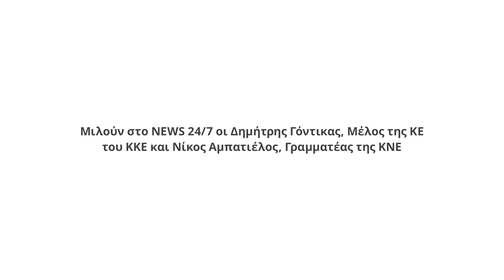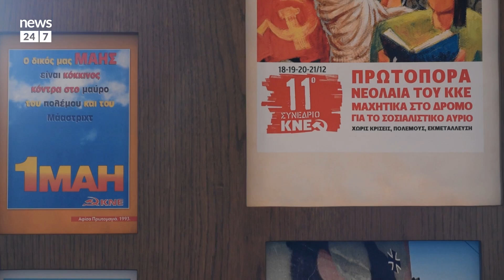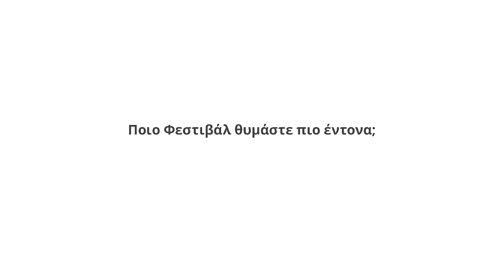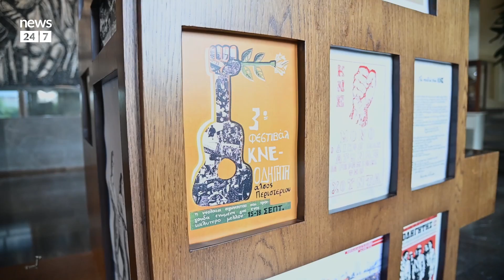45ο Φεστιβάλ ΚΝΕ - Οδηγητή | Αφιέρωμα του News 24/7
Ο Δημήτρης Γόντικας και ο Νίκος Αμπατιέλος μιλούν στο για το Φεστιβάλ ΚΝΕ - "ΟΔΗΓΗΤΗ" που πραγματοποιείται από την Πέμπτη 19 έως και το Σάββατο 21 Σεπτέμβρη στο πάρκο Τρίτση στο Ίλιον.

Η ιδέα για το πρώτο Φεστιβάλ και οι μεγαλύτερες στιγμές από το 1975 μέχρι και σήμερα.

Δημοσιογραφική Επιμέλεια: Βασίλης Σκουρής,  Κατερίνα Φασσέα.
Βίντεο & Μοντάζ: Φραντζέσκα Γιαϊτζόγλου - Watkinson, Χρήστος Πανάγος.
Μία παραγωγή της 24MEDIA.

Follow στο Instagram του News 24/7 με όλες τις τελευταίες ειδήσεις, αφιερώματα & stories